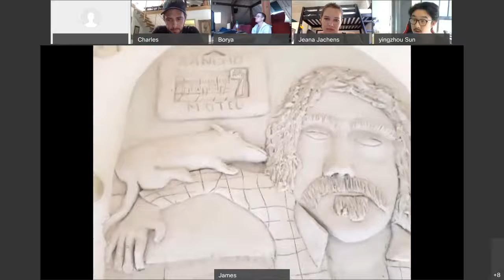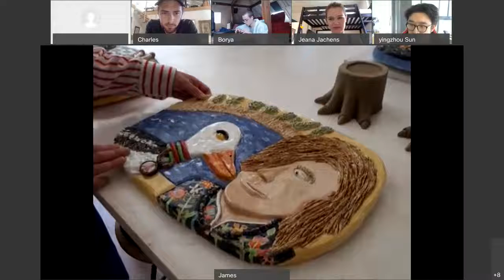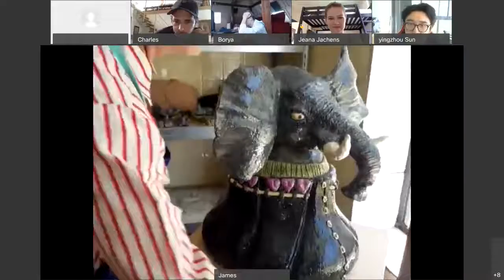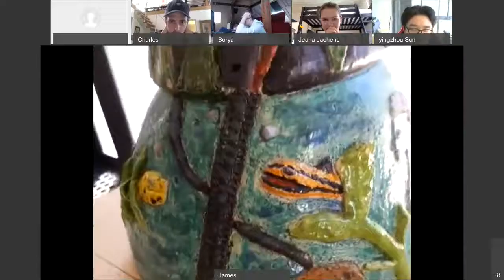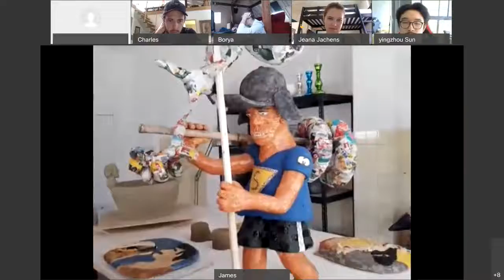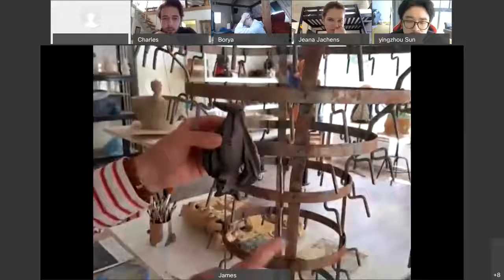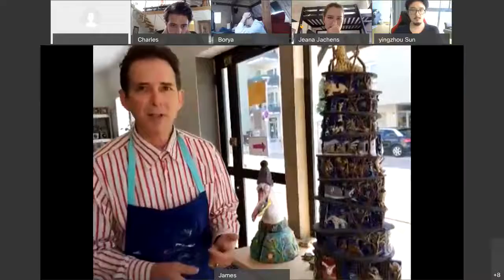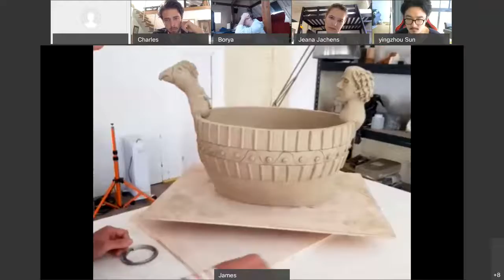James Lang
Art studio tour